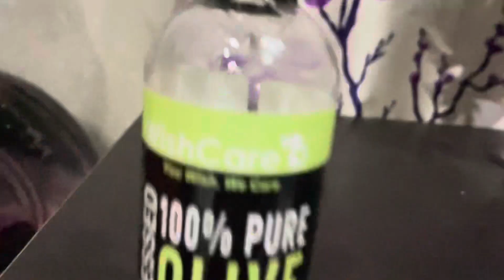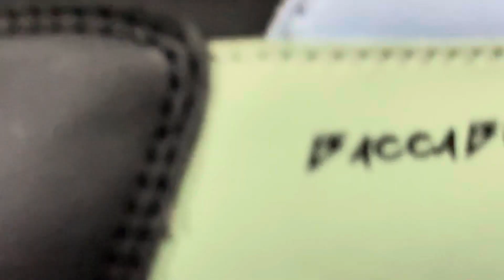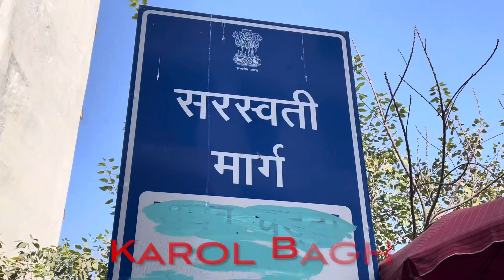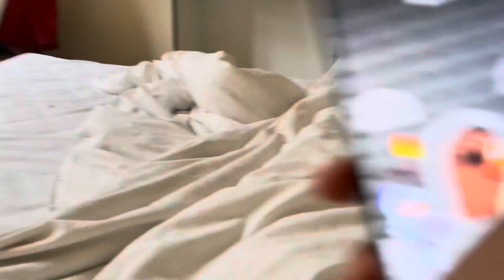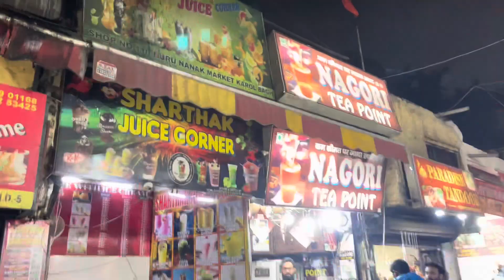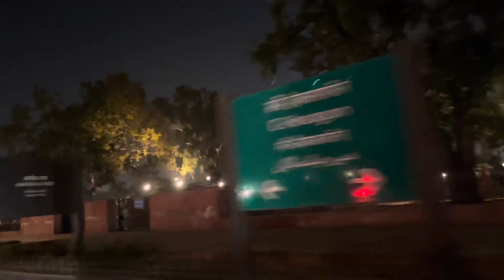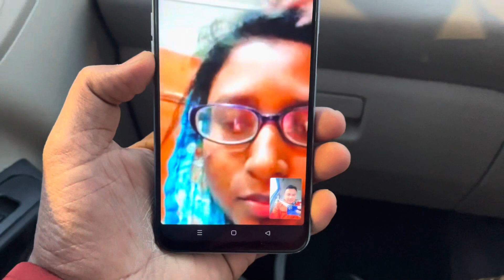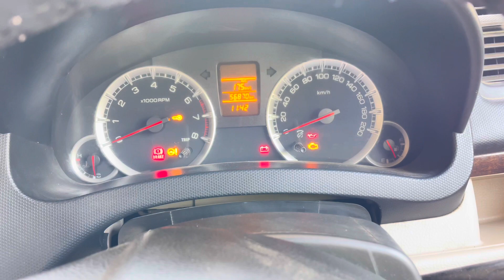Delhi Se Bacca Bucci Shoes Le Aya || Delhi City Tour